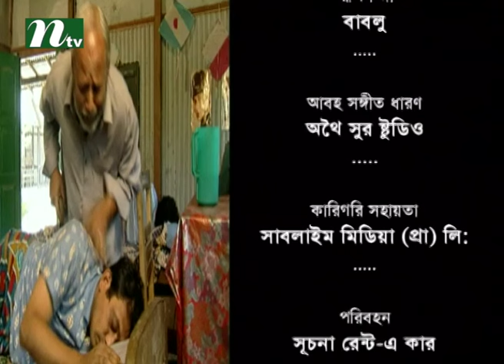Bangla Natok - Ronger Manush | Episode 60 | A T M Shamsuzzaman, Bonna Mirza, Salauddin Lavlu l Drama